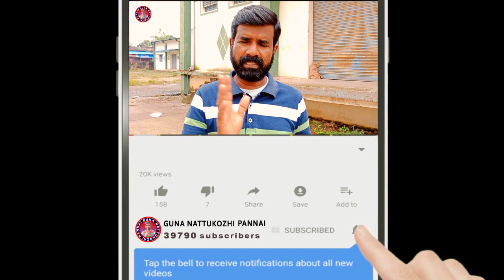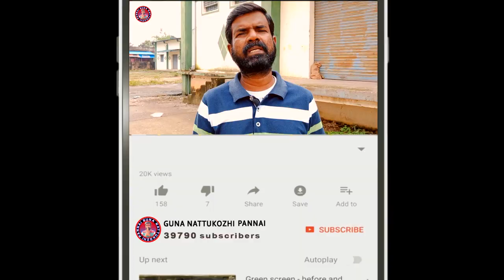கோழிக்கு கால் உடைஞ்சிருச்சா சீக்கிரமா இந்த மருந்த குடுங்க | 7.12.21 | TAMIL | GUNA NATTUKOZHI PANNAI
Medicine : -

1.  Megacef Tablet
2.  Cerabetisol Tablet
3.  Taxim 250g
4.  Insulin Needle
5.  மஞ்சள்  தூள் ( Turmeric Powder )
6.  நல்லெண்ணெய் ( Gingelly Oil )
7.  கல் உப்பு தூள் ( Salt )

Kolikku kaal udainchirucha | Seekirama intha maruntha kudunga | 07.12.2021